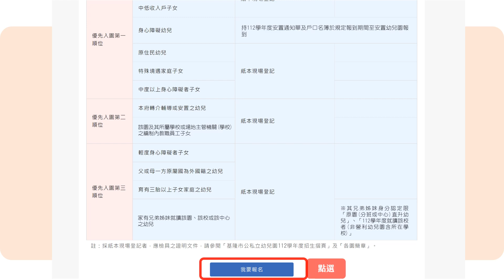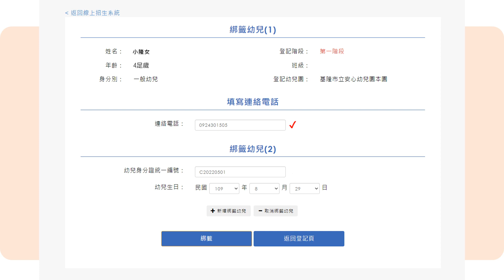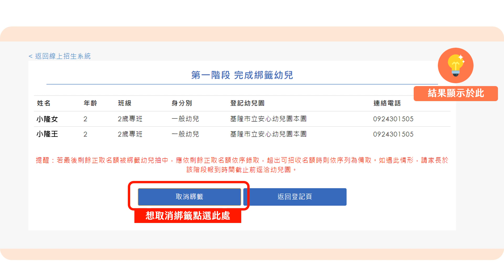【幼兒園招生】112學年度線上招生系統操作說明│線上報名篇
招生簡章資訊。